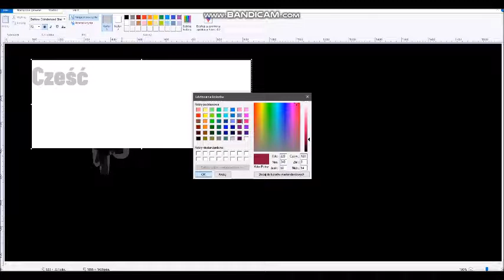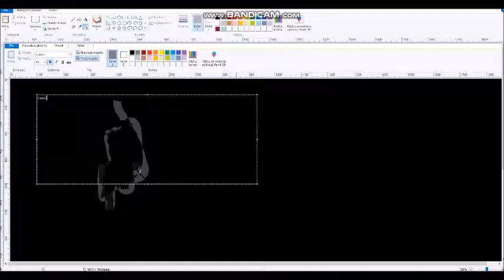Jak używać Painta